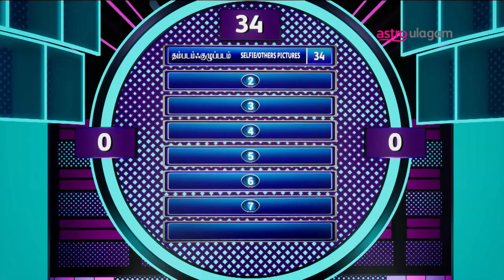Family Feud Malaysia Tamil | Funny Moments | Episode 1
LOL, moments from Family Feud Malaysia Tamil!

If you missed yesterday's episode, worry not! Head over to Astro On Demand now and catch up on all the hilarious scenes..Get ready for a laughter-filled ride with the funniest game show in town!

Catch Family Feud Malaysia Tamil every Saturday, 9 PM only on CH Vinmeen 202. Also available on Astro Go and On Demand.